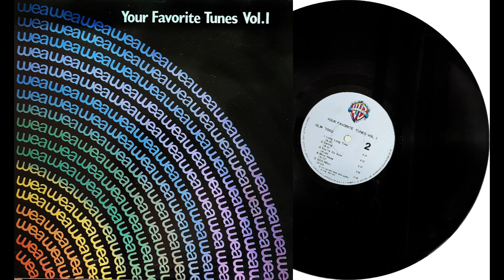Linda Ronstadt - Long Long Time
Your Favorite Tunes Vol.1

Side 1
1. Amazing Grace (Judy Collins) 7901-L 114
2. Heart Of Gold (Neil Young) 7804-L1227
3. You Light Up My Life (Debby Boone) 7805-L1302
4. My Way (Frank Sinatra) 7707-L3820
5. Killing Me Softly With His Song (Roberta Flack) 7701-L2156

Side 2
1. Long Long Time (Linda Ronstadt) 7609-L1344
2. Sailing (Rod Stewart) 7803-L 714
3. You're So Vain (Carly Simon) 7803-L 965
4. Blow Away (George Harrison) 7903-L 823
5. 500 Miles (Peter, Paul & Mary) -7811-L3213

Manufactured by Oasis Record Co. under license from WEA Int. Approved by the K. E. C. P. P. Ministry of Culture and Information Registration No. 16
Printed in Korea